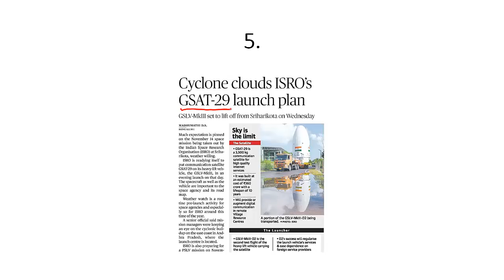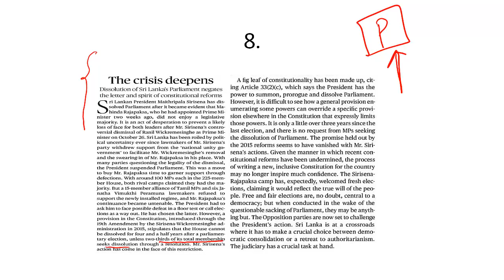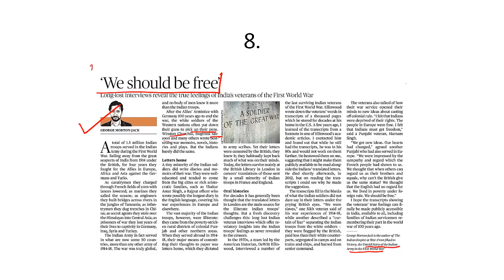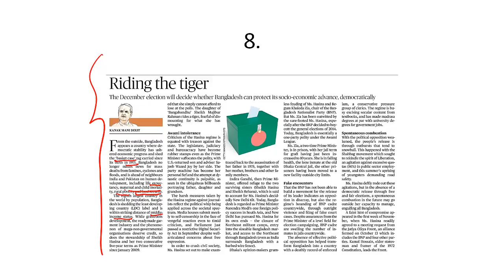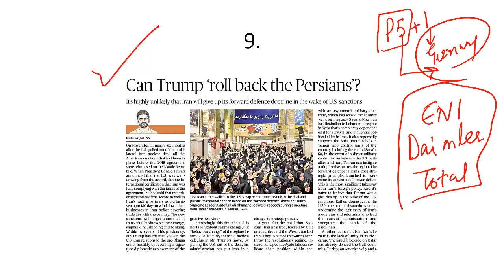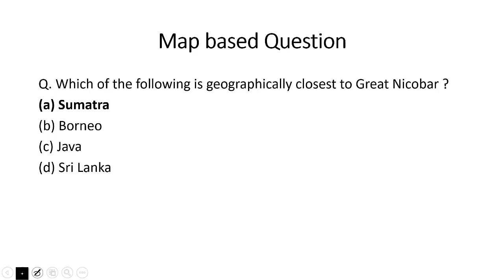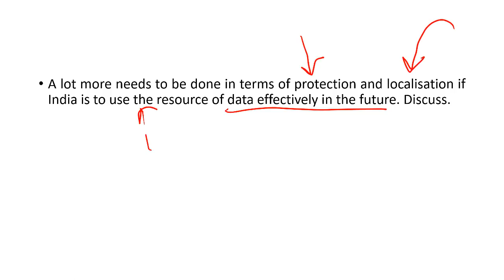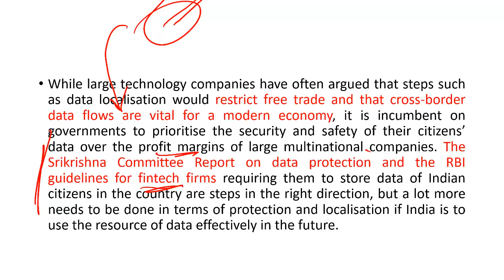'The Hindu' Analysis for Nov 12th, 2018.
In this lecture, we discuss the important news articles for the Nov 12th, 2018. The aspirants are advised to watch the entire video lecture for better understanding. Follow the link to read the Comprehensive News Analysis as well.